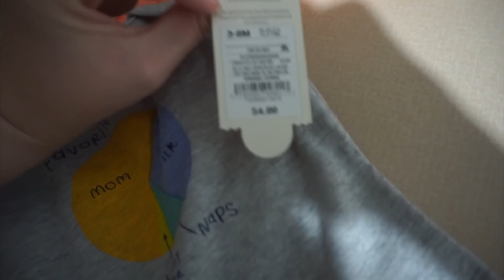WE CAN’T BELIEVE SHE DID THIS IN PUBLIC!! We Freak out!!